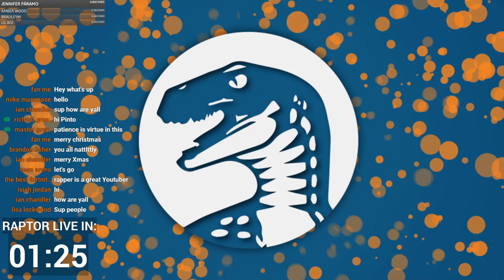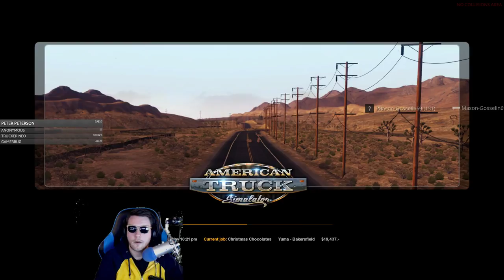NEW - Multiplayer Trucking Co. | American Truck Simulator Gift Delivery Event 2018 Gameplay